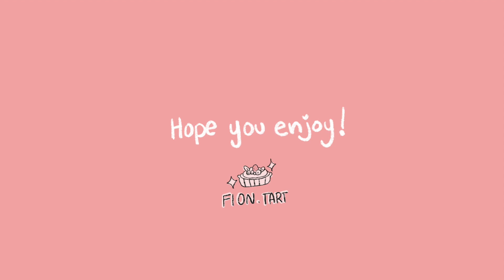「Clown OC」- Procreate Speedpaint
♥Procreate Speedpaint

♦Finished Drawing can be found on my Instagram and Twitter

♥Songs
♦ While you were away by Frad

♥Tools
♦ Procreate on iPad
♦ iMovie